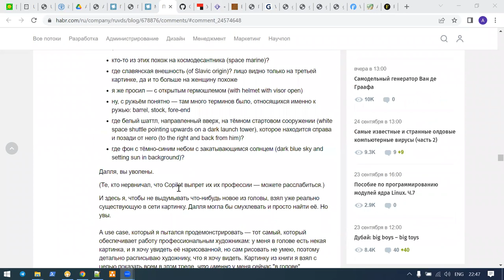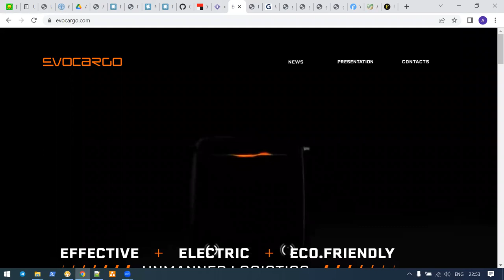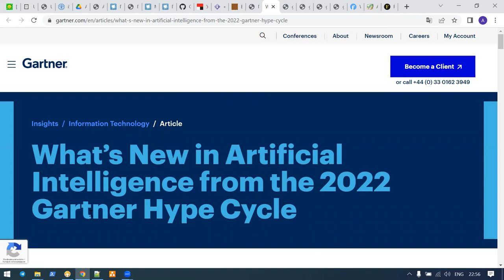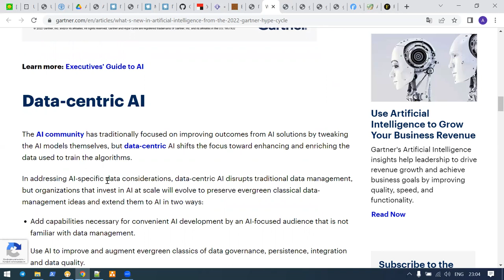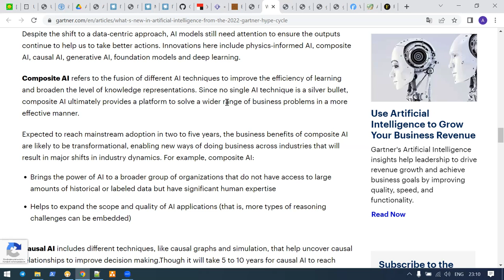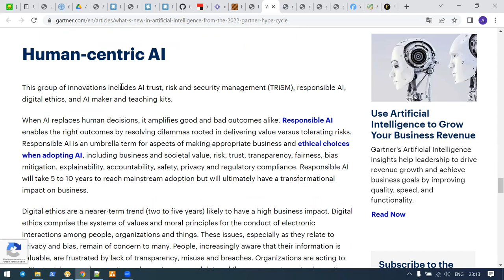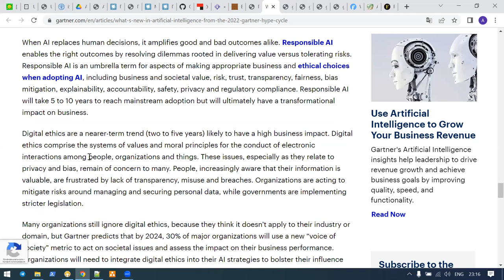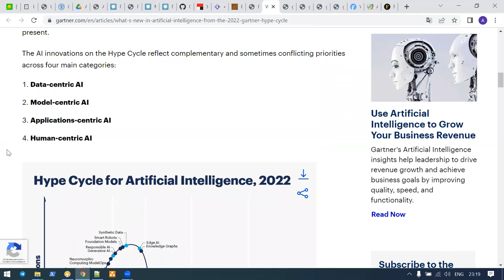AI Lecture 3 - part 5 / 2022 update